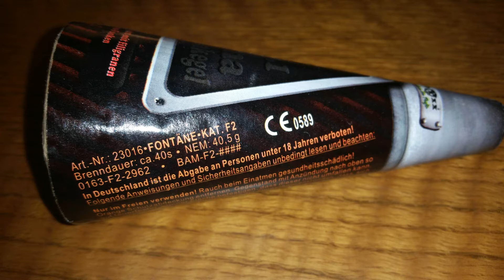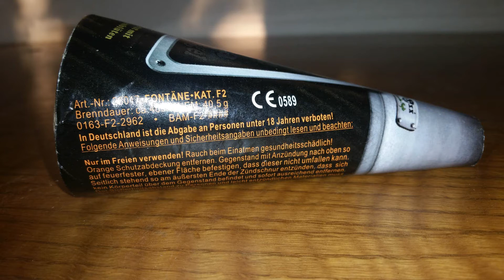Blackboxx Luna Fontänenkegel - Neuheit 2015 - No.1 und No.2